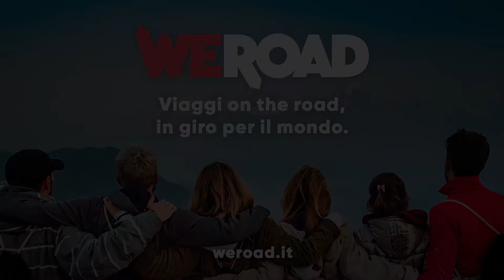Zona Goal - Atletico x Niente Vs Rindone Associati - Intervista